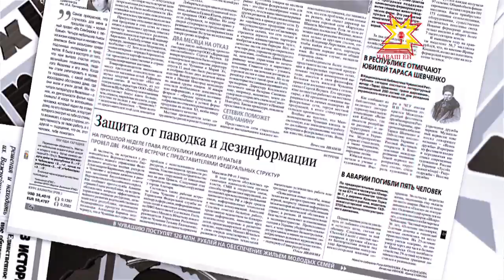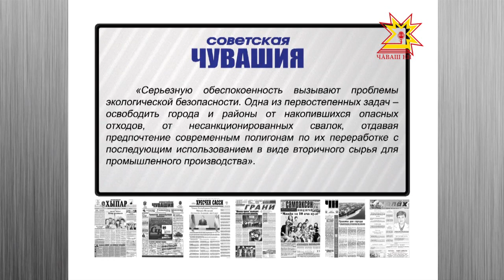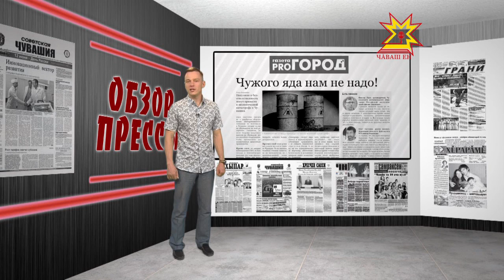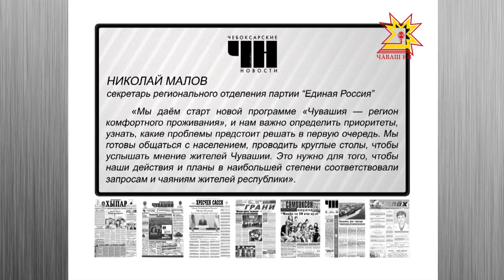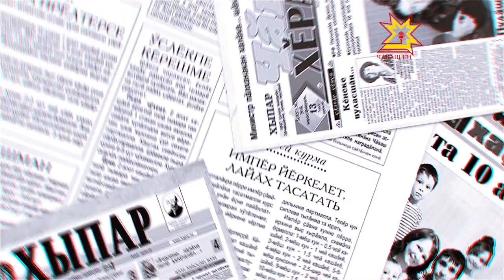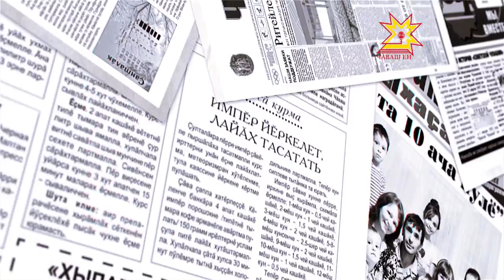Обзор прессы. Выпуск 16.06.2016